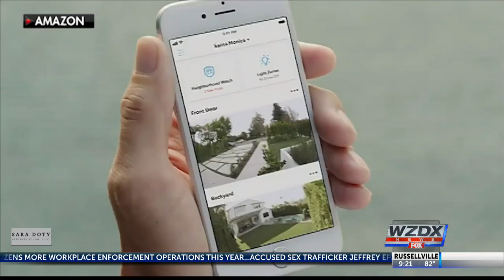Amazon partners with police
Amazon's "Ring" home security system now provides an extra layer of security after the online giant announced a partnership with police.